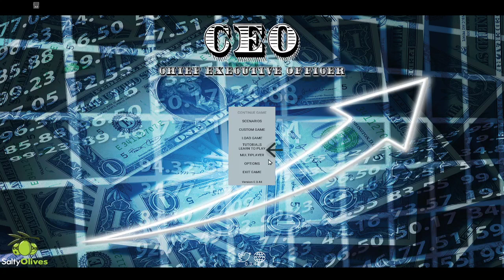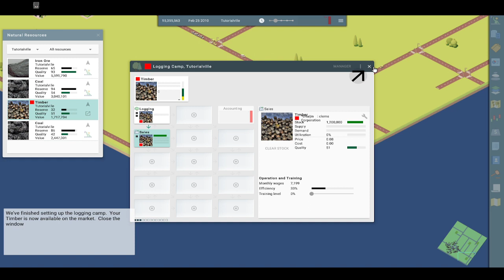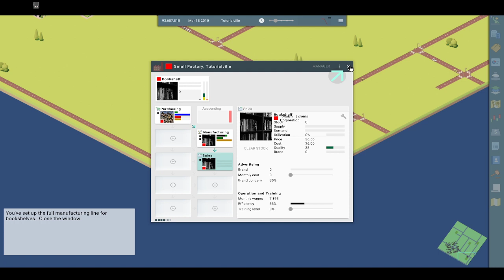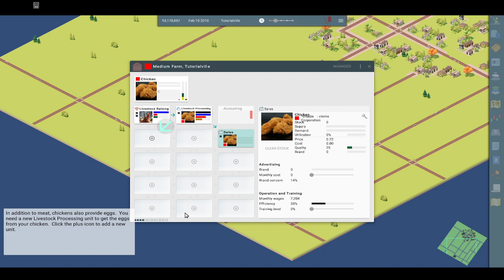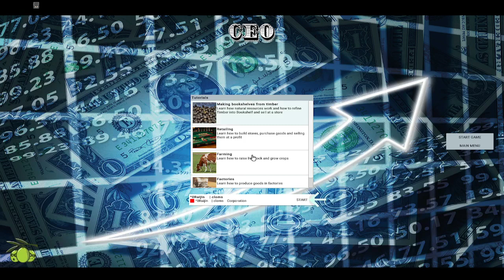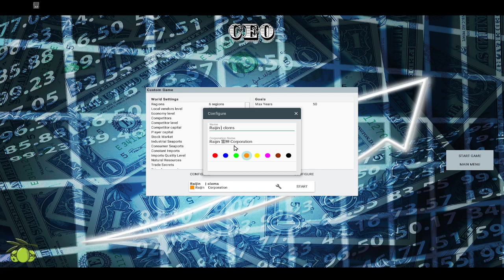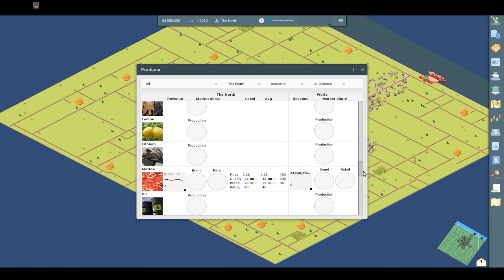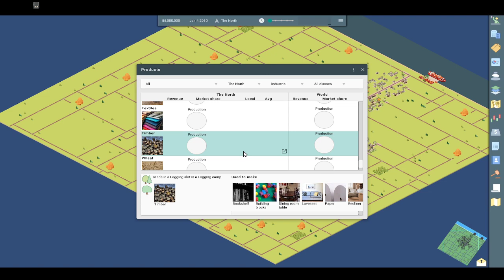CEO | Early Access - 17JUN22